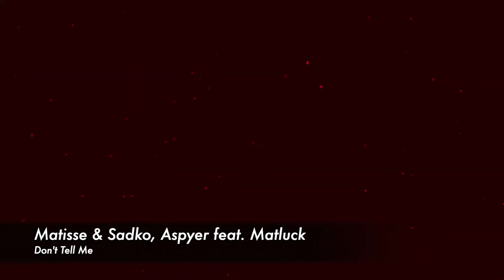Revealed Music vs STMPD RCRDS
Revealed Music Vs STMPD RCRDS by EDM Energy